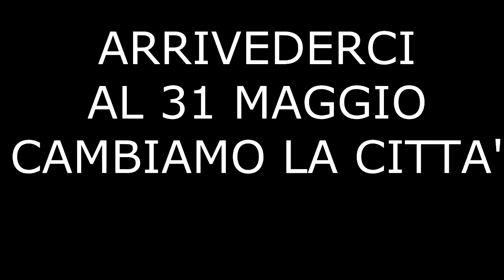LaMatita appuntamento settimanale con L'Avv. Franco Metta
30" secondi con l'Avv. Franco Metta candidato sindaco della coalizione del cambiamento